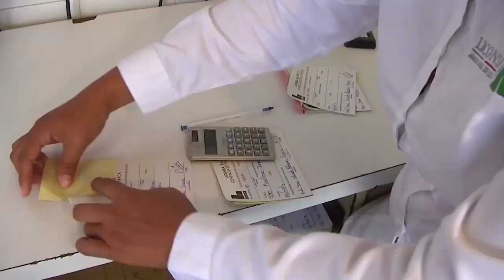Centro de acopio de leche de Loma Bonita, pretende beneficiar a 8 mil ganaderos